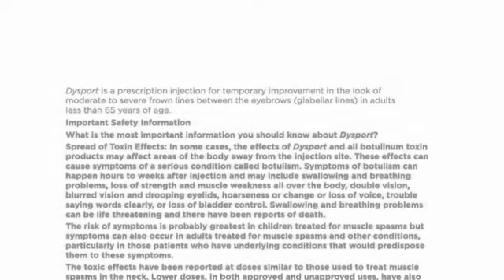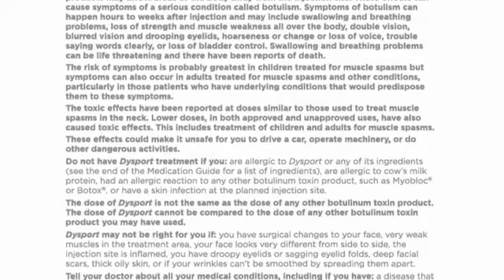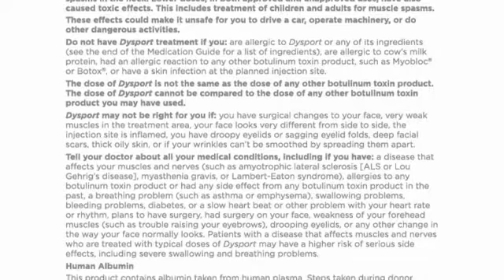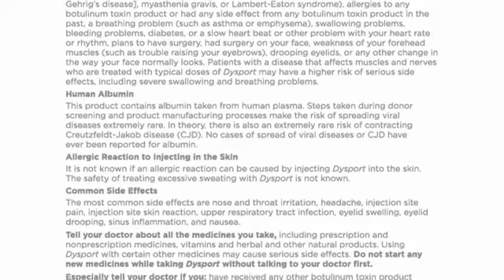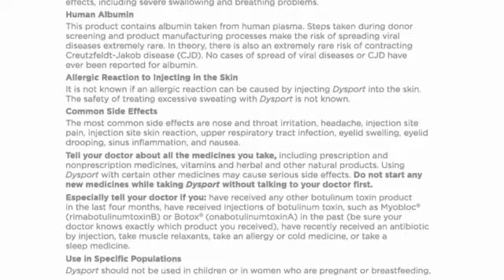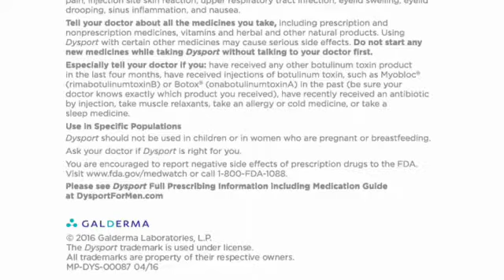dypsort male campaign video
Dysport male campaign for Dysprt by Galderma